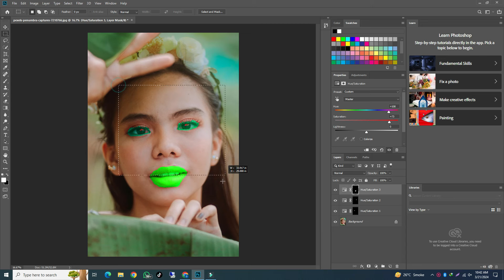[4K] AI ART Indian Model Look Book AI Art Video: Do You Like My Colorful Traditional Saree Outfits?